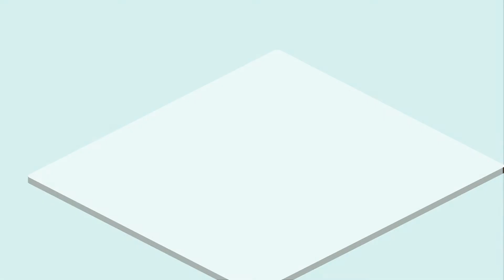[Queen&Simcoe] Downtown Toronto Animation